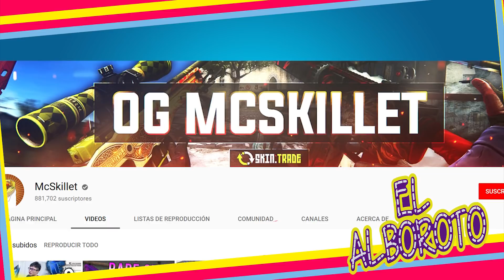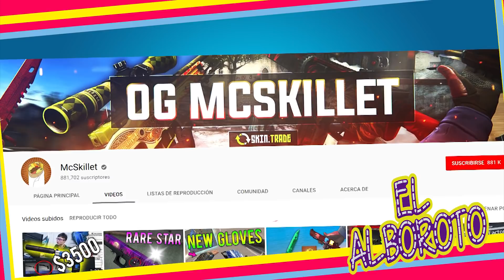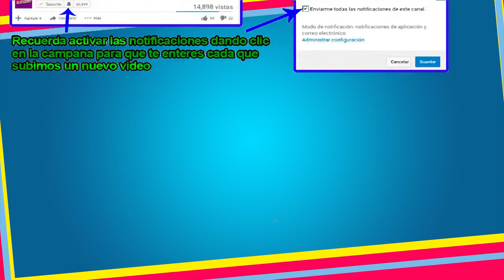Confirman traglc0 final de reconocido videogamer